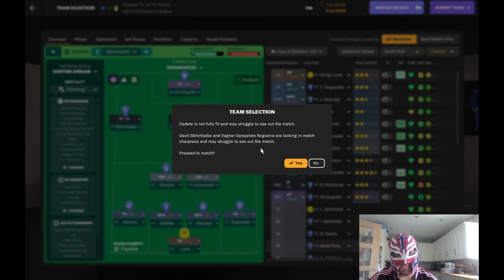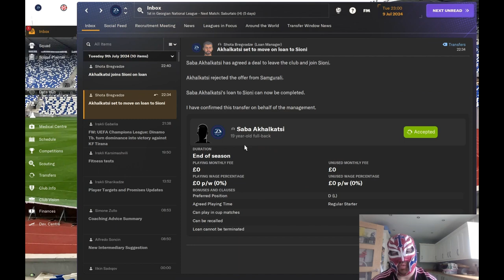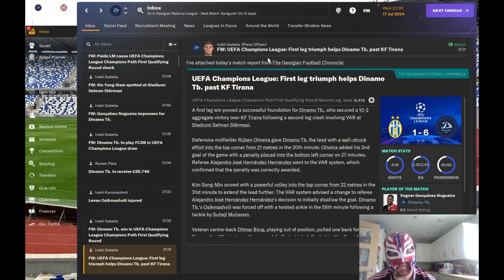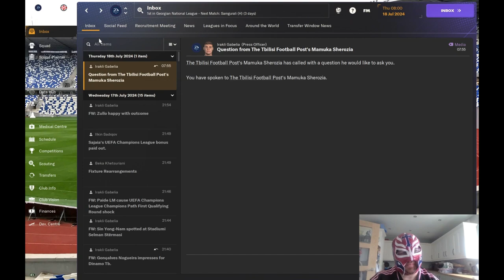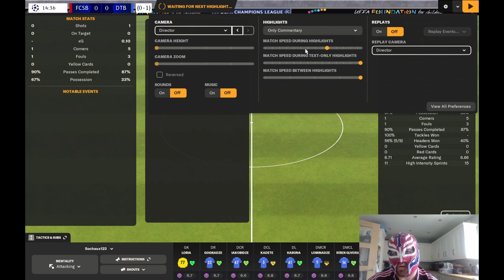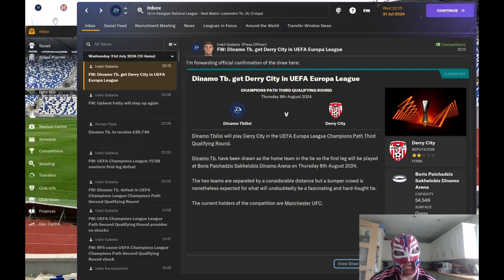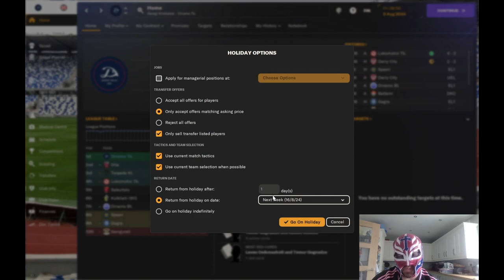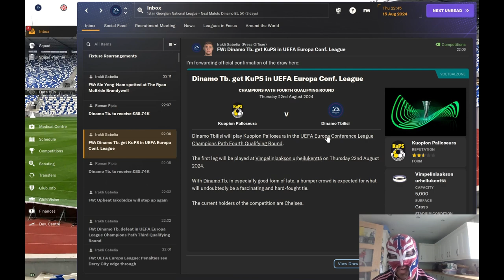FM24 Dinamo Tbilisi & Georgia National Team Episode 13 - Dinamo's Euro Journey Part 1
In this episode we focus on our attempt of getting through the Champions League qualification rounds.
Can we get through to the groups ?